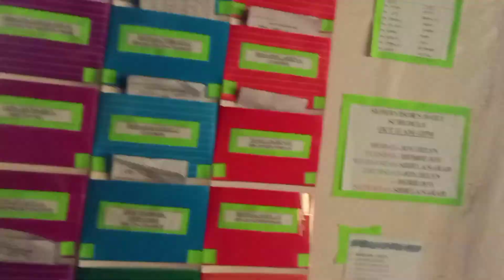SURPRISED GIFT TO MY DAUGHTER !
Hello friends!!! Welcome to my vlog!! I post   Cadeliña Family vlog every day!! I focus my vlog on cooking,travel vlog and family vlog and feeding to the hungry children.